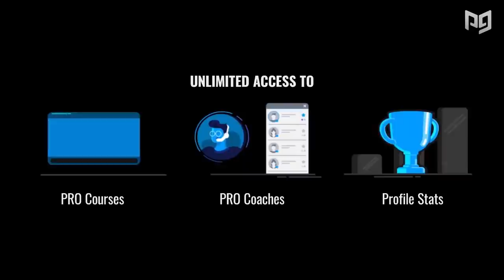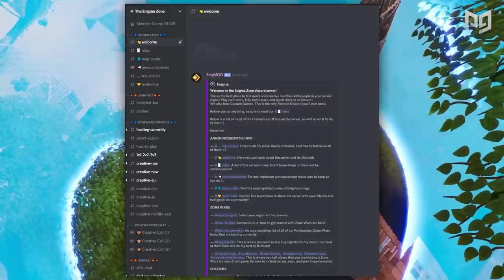GET Mechanically SKILLED Really FAST in Fortnite - Season 10 Tips and Tricks